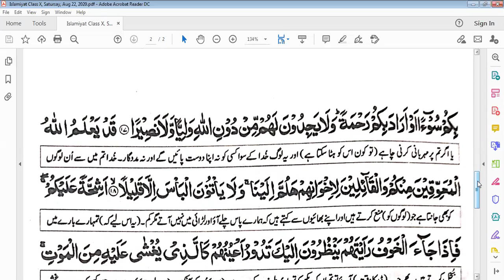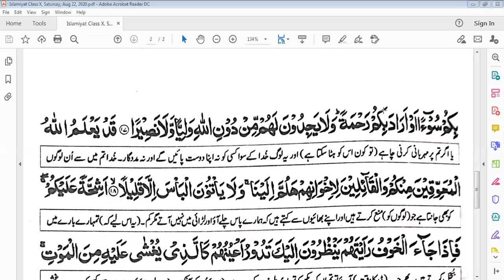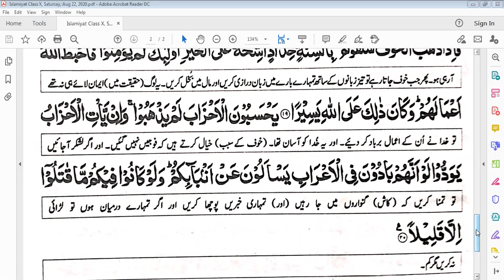Islamiyat Class X, Saturday, Aug 22, 2020